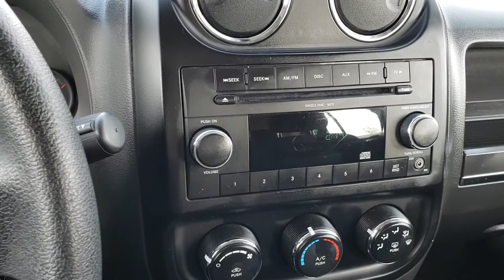2010 USED JEEP COMPASS 4X4 FOR SALE FOND DU LAC WISCONSIN $10,499 SOLD! 8T100B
STOCK: 8T100B
PRICE: $10,499
MILES: 63,339
MAKE: JEEP
MODEL: COMPASS
VIN: 1J4NF4FB6AD611658
LOCATION: FOND DU LAC OSHKOSH WISCONSIN, 54937

Clean Title History! 2.4 Liter I4 DOHC Engine, 172 Horsepower, Sport Package, Automatic Transmission Center Console Shifter, Turn Dial 4x4 Four Wheel Drive 4WD, Non Smoker, Gray Cloth Seats, Bucket Seats, 2nd Row Bench Seating, Power Mirrors, Electronic Stability Control Traction Control ESC, Factory Alloy Rims Premium Wheels, Four Wheel Disc Brakes, Fog Lights, AM / FM Radio Tuner, CD Player, Auxiliary MP3 Jack Portable Audio Connection, Keyless Entry System, Manual Raise Rear Gate, Rear Window Defroster, Adjustable Height Seatbelts, Driver and Passenger Front Air Bags, L.A.T.C.H. Child Safety System, Side Curtain Air Bags SRS Safety Restraint System, 2nd Row Power Windows, Fold Down Rear Seats, Factory Floormats, Air Conditioning AC, Cruise Control, Power Locks, Power Windows, Tilt Steering Wheel, Bright Silver Metallic, Clean Autocheck! Very very clean inside and out! This is one of the sharpest 2010 Jeep Compass suvs we have ever had on our lot! Make your move before this super clean 4wd is gone!

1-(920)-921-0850 . Summit Automotive Chrysler Dodge Jeep Ram in Fond du Lac, Wisconsin also Proudly Serving Oshkosh, Madison, Milwaukee, Sheboygan, Appleton, and Waupun is a family owned and operated dealership since 1959. We take great pride in our new and used car and truck center with vehicles to fit everyone's budget. We have ON THE SPOT FINANCING. BAD CREDIT OR GOOD CREDIT, we work with over 20 lenders to get you APPROVED AT THE MOST COMPETITIVE RATES. We provide AIRPORT TRANSPORTATION and NATIONWIDE DELIVERY OPTIONS. We are conveniently located on HWY 41 at EXIT 98, Hwy 151 at Military Rd. Exit . Advertised price does not include, tax, title, registration and optional service fee.,

STOCK: 8T100B
PRICE: $10,499
MILES: 63,339
MAKE: JEEP
MODEL: COMPASS
VIN: 1J4NF4FB6AD611658